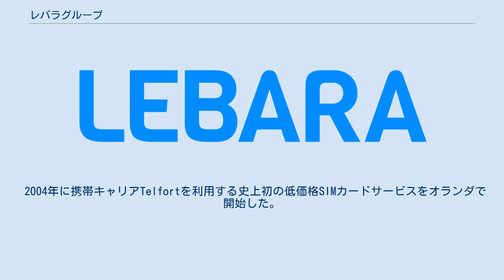レバラグループ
レバラグループは欧州を中心にMVNO事業者としてサービスを展開する通信会社である。
 レバラモバイルは、プリペイド端末「ペイ・アズ・ユー・ゴー」やSIMカードを移民などの労働者をターゲットに低価格で提供している。
社名の由来は3人の創設者の頭文字からである。
 レバラグループの創立は2001年、ラジーサン・ヨガナサン、ラシア・ラジト・レオン、バスカラン・ランディアの3人で、空港のカフェで起業を思いついたという。
同社の最初の製品は国際コーリングカードで、独立系携帯ショップで販売した。
 2004年に携帯キャリアTelfortを利用する史上初の低価格SIMカードサービスをオランダで開始した。
 2009年には、ボーダフォンのインフラを利用してオーストラリアでサービスを開始。
それから、UK、デンマーク、ノルウェー、スペイン、スウェーデン、スイス、フランスにサービスを拡大した。
 UKでは、レバラの16～24の国際的な学生コミュニティにアプローチするためにターゲットメイルを活用した。
 2010年5月には、オランダで「チッピー」（怒りっぽい）ブランドと顧客ベースを獲得した。
 レバラの年間セールスは2010年に565ミリオンユーロに達し、300万人以上の顧客を有している。
 2011年3月にはイギリスでレバラマネーというサービスを開始し、海外送金を可能にした。
 同社の事業は、オーストラリア、デンマーク、フランス、ドイツ、オランダ、ノルウェー（MYCALLなど）、スペイン、スイス、およびUKで展開している。